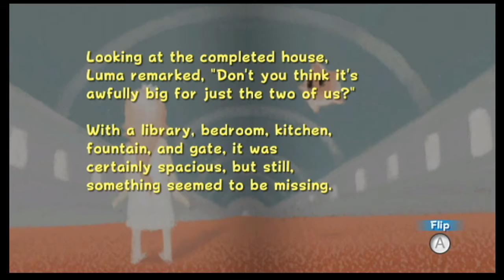Super Mario Galaxy part 10 - Bowser Jr's Airship Armada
Last time: Mario collected all the Power Stars from Ghostly Galaxy, and rescued Luigi who is now helping collect some Power Stars